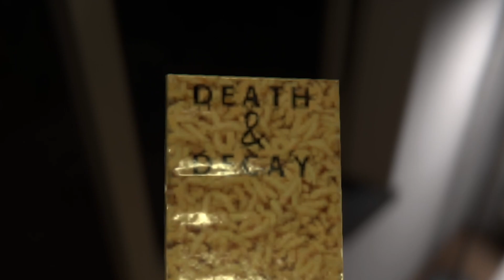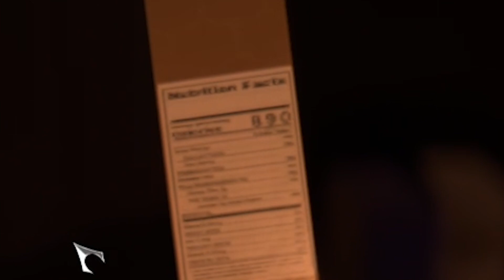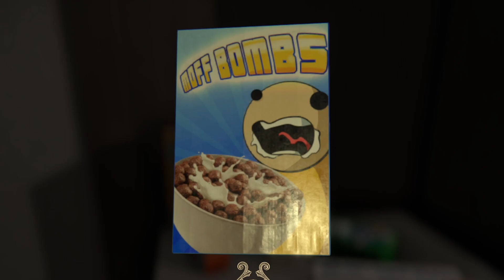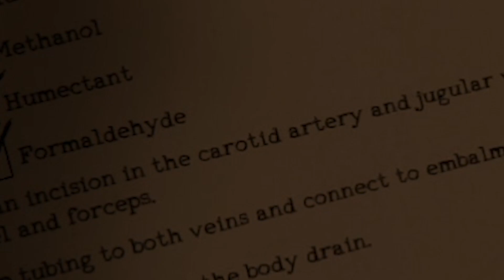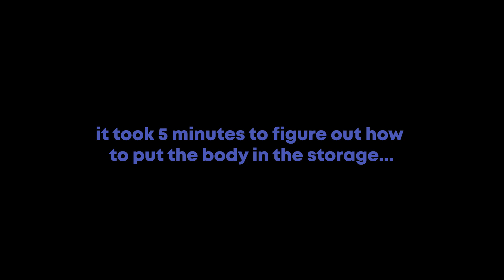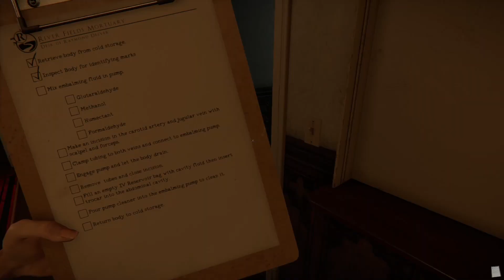THESE JUMPSCARES ARE SPOOPY | The Mortuary Assistant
I've Learned not to mess with dead people.
THIS IS THE DEMO VERSION OF THE GAME!
-Click To View The Rest of the Description!!!-
This was recorded LIVE On Twitch!